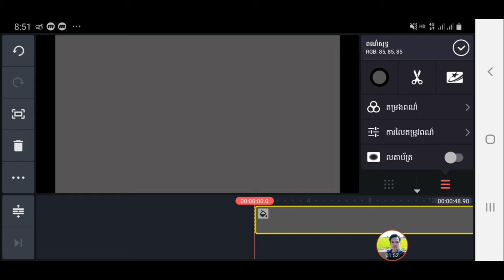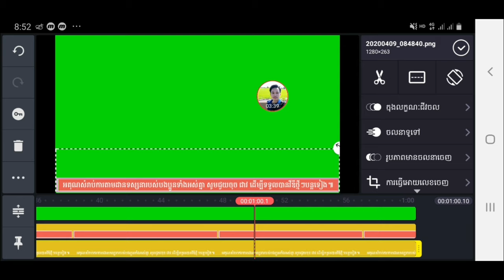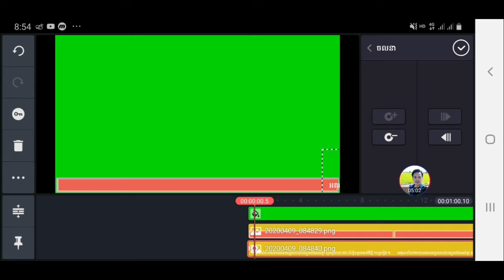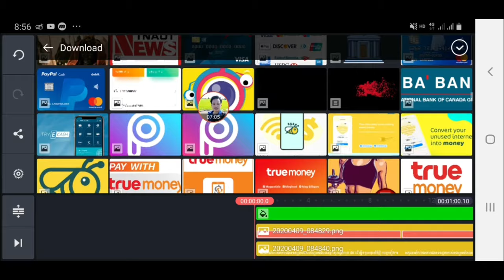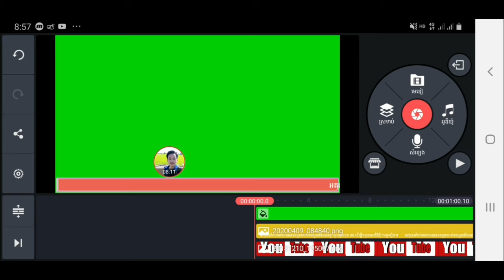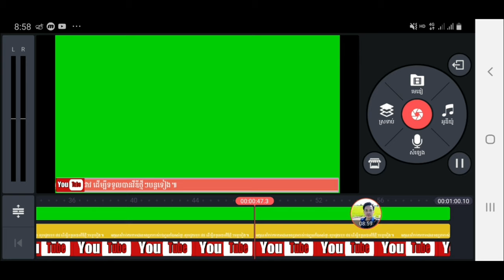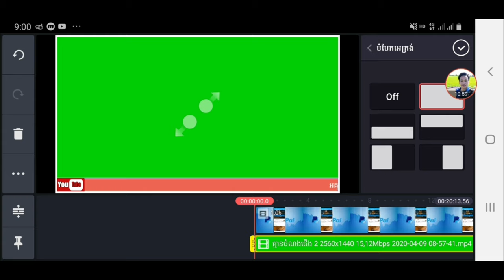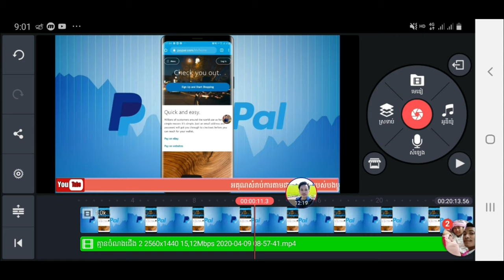របៀបធ្វើអោយតួរអក្សររត់ខាងក្រោម វីឌីអូ 2020 (ភាគ២) _ How to Make Running Subtitle in KineMaster 2020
របៀបធ្វើអោយតួរអក្សររត់ខាងក្រោម វីឌីអូ 2020 _ How to Make Running Subtitle in KineMaster 2020

1. How to use KineMaster
2. How To Make Intro
4. How To Make Money Online
5. How To Create Wallet Online
6. Earn Money On YouTube
7. Another Videos...